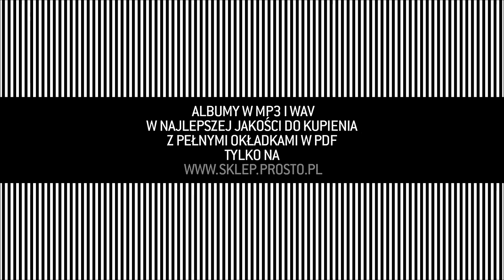Sokół i Marysia Starosta - Spalone mosty (audio)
Album: Czarna Biała Magia;
Artist: Sokół i Marysia Starosta;
Title: Spalone mosty;
Producer: SoDrumatic;
Scratches/cuts: DJ Deszczu Strugi;
Lyrics: Sokół, Marysia Starosta;
Label: Prosto Label;
File: Audio;